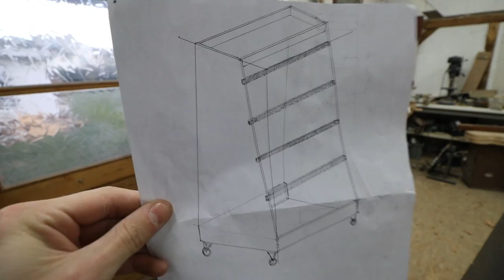Building a mobile clamp rack and tool storage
My clamps needed a new home! On the floor they were kinda dusty and in the way all the time. So I built, inspired my Adam Savage's build, my own mobile storage solution.